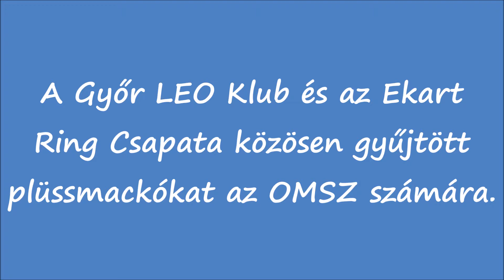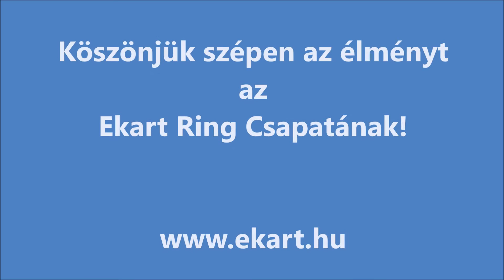Győr LEO Club az Ekart Ringen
A Győr LEO Club és az Ekart Ring csapata közösen gyűjtött plüsmackókat az Országos Mentőszolgálat számára. Az együttműködésünket a győrújbaráti Ekart Ringen történő gokartozás koronázta meg.

Zene / Music:

1.) 00:00 - 00:10 - Ersatz Bossa Sting (YouTube zenetár)
4.) 03:39 - 03:52 - Ersatz Bossa Sting (YouTube zenetár)